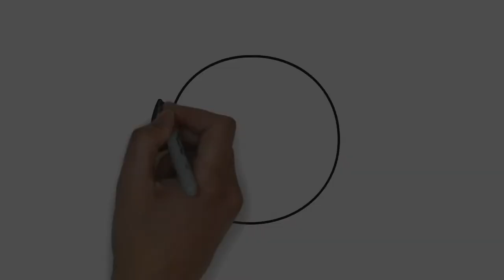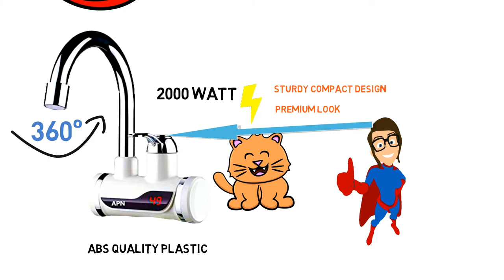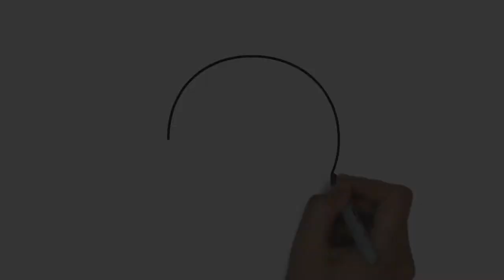Top Selling Instant Electric Water Heater Faucet Tap In India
Top 3 best top selling instant electric water heater faucet tap In India under 2000 rupees. So if you want to buy or gift someone else then this video is for you. In this video I also discuss those features and specifications.
1) APN™ Instant Heating Water Tap
2) Ellevena Electric Faucet Tap Water Heater
3) Kliffo Instant Electric Water Heater

• 3.5mm Clip On Mini Lapel Lavalier Microphone